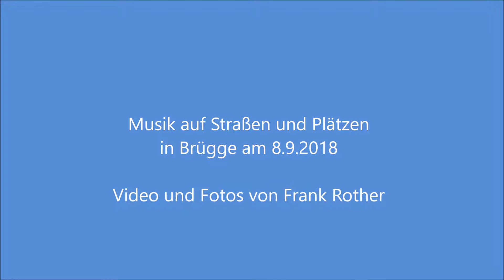Brügge - Musik in Straßen und auf Plätzen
Saxophonquartett und Koninklijke Speelschaar S,F,X, Brugge am 8.9.2018, Videos und Fotos von Frank Rother